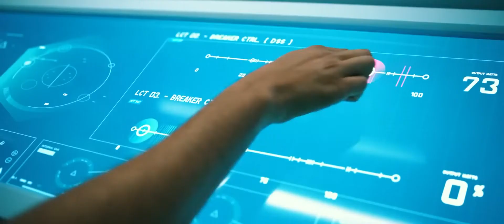Официальный трейлер фильма "Железный Человек 4" Роберт Дауни-младший возвращается в роли Тони Старка